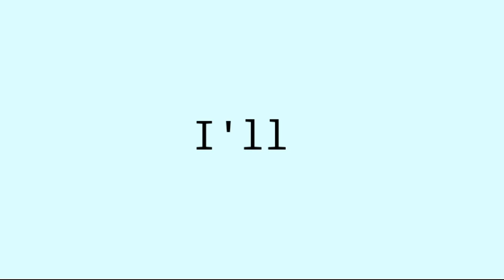1-Up Girl meme ( GIFT FOR KARA_CHAN_VII)